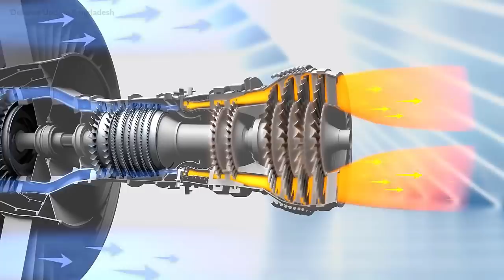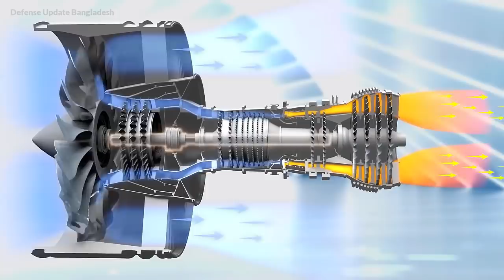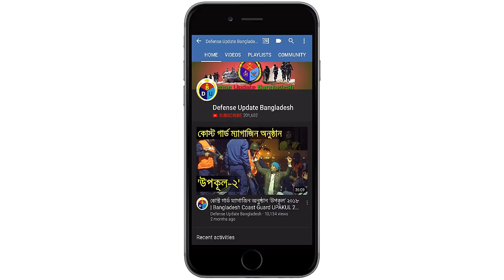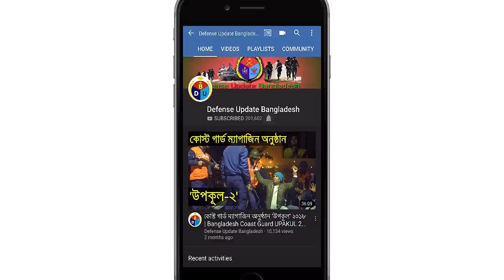বিশ্বাস করেন মার্কিন F 16 ও F 15 তৈরিতে বাংলাদেশী বিজ্ঞানীর অবদান অন্যতম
A Bangladeshi scientist’s special inventions helped US Air Force to build the F-15 Eagle and the F-16 Fighting Falcon fighter jets!
Abdus Sattar Khan (1941 – 31 Jan. 2008) was a Bangladeshi scientist. He researched on aerospace for four decades with NASA, United Technology, and Alstom, a French power generation company. Khan invented more than forty different alloys for commercial application in space shuttles, jet engines, train engines and industrial gas turbines.

He contributed to develop high strength nickel-based alloys (known as Alloy Y). By using this alloy increased fuel efficiency fighter engines were made for the of F-15 & F-16 fighter jets. By that time the "Alloy Y" was declared as 21st Century Materials for advanced aircraft engines.